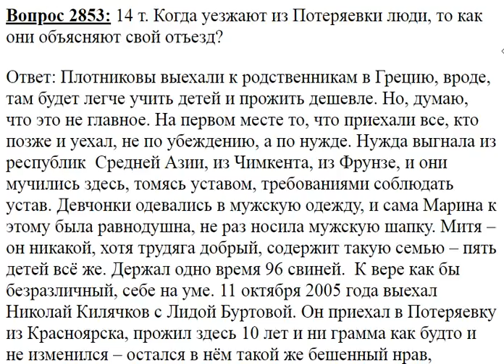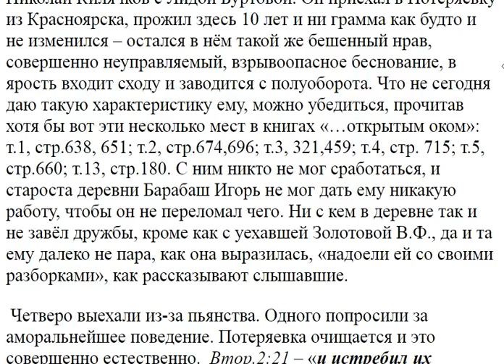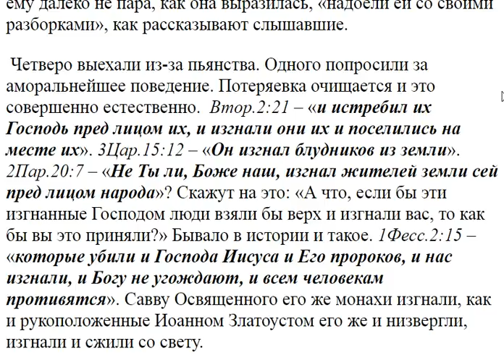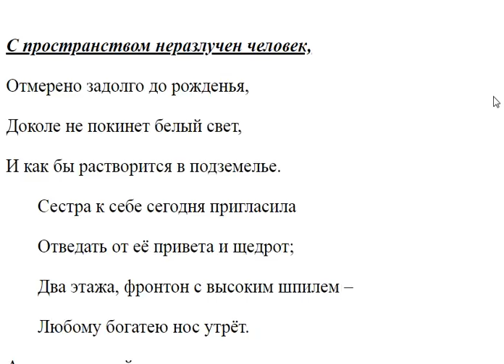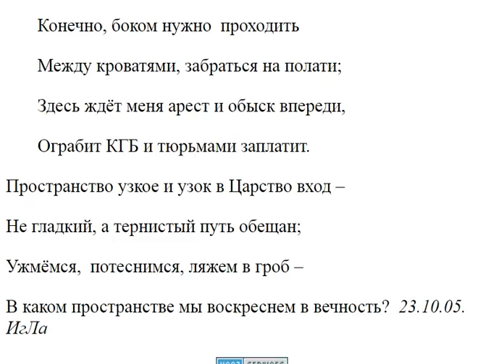2853. Как объясняют свой отъезд уезжающие?